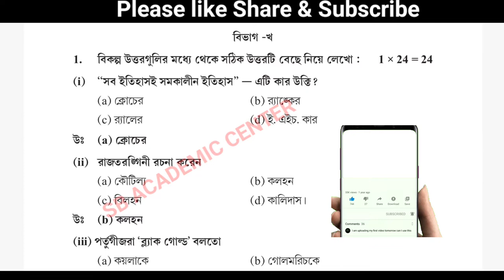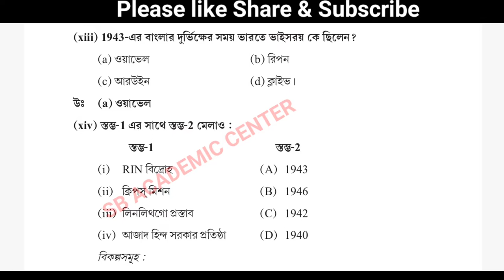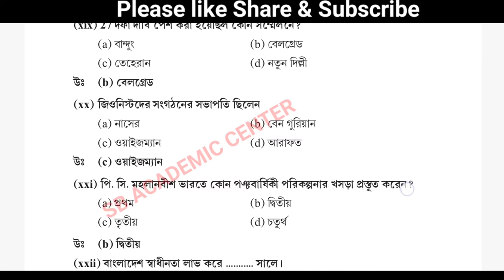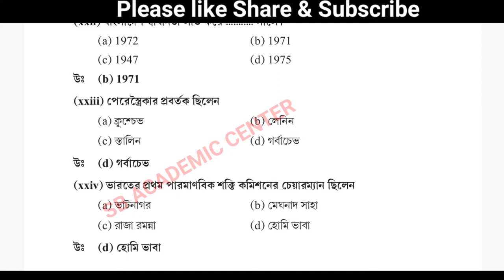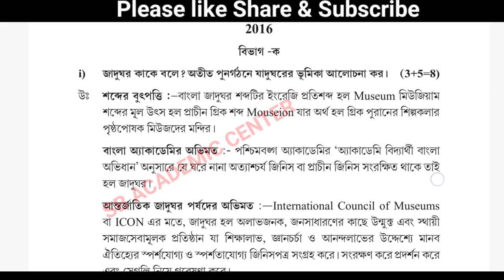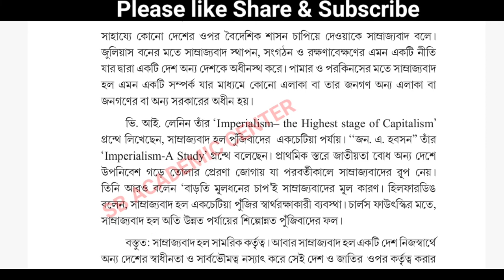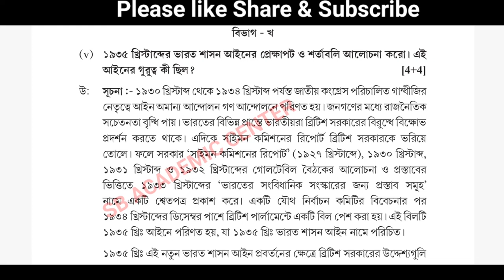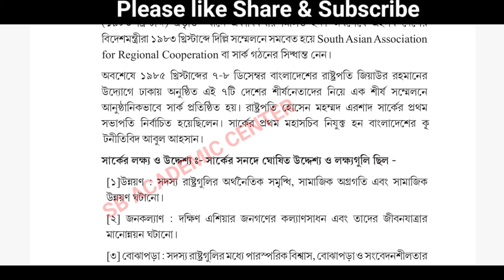Hs 2016 History Question Paper Solved 2016 MCQ SAQ / উচ্চ মাধ্যমিক ইতিহাস প্রশ্নপত্র উত্তর সহ 2016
hs History 2015/ 2016/2017/2018 /2019 question and answer paper/class 12 exam part a & b solve wbbse
k

@Samrat Exclusive
wbchse history